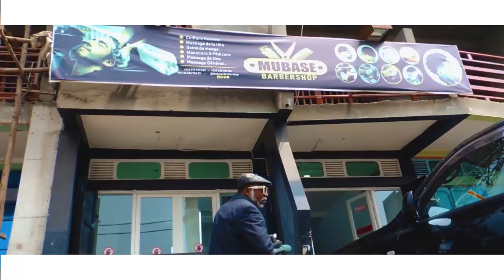Djassa djassa " Fini Ram''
Hon Josué MUFULA
Plaide à faveur de tout une nation.